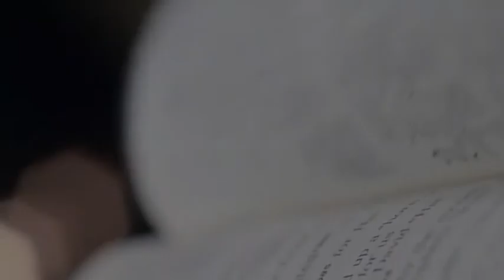"Obeying God and Not Getting Upset" by Bro. Joy D'Silva